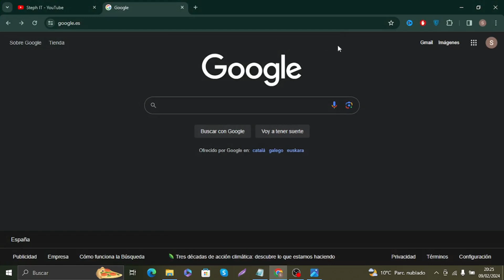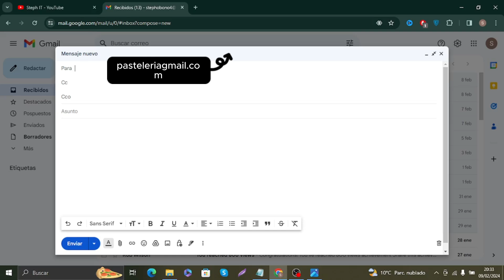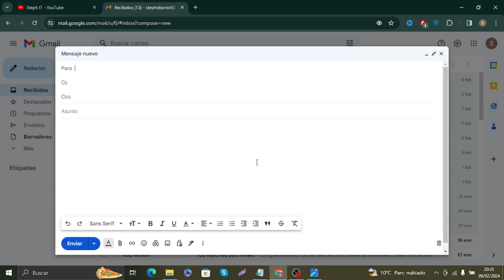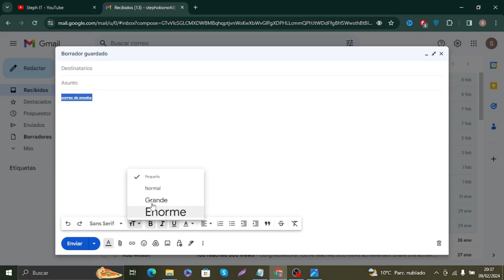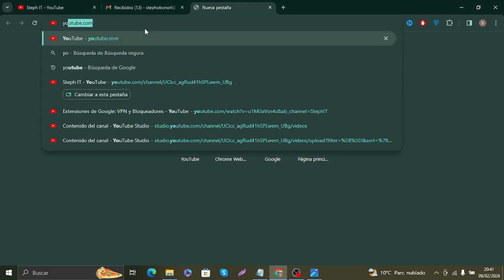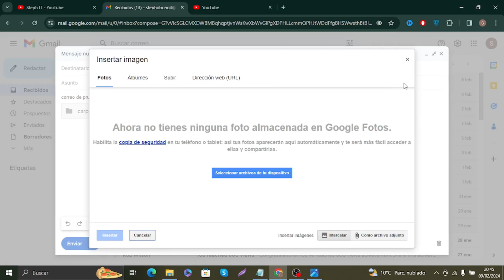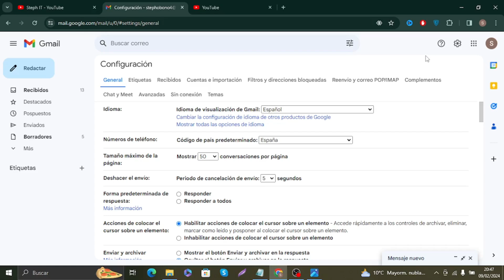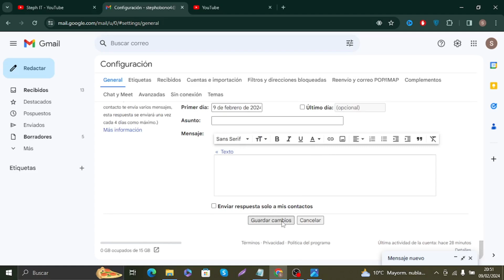¿Como se envia un correo electrónico?📨🖥️ (GMAIL)✅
Si quieres aprender a adjuntar archivos a tu correo de Gmail, crear tu propia firma de correo o simplemente aprender a enviar un correo electrónico en Gmail, este video te puede ser de utilidad.

gmail gmailaccount, #¿comoseenviauncorreoelectronico?